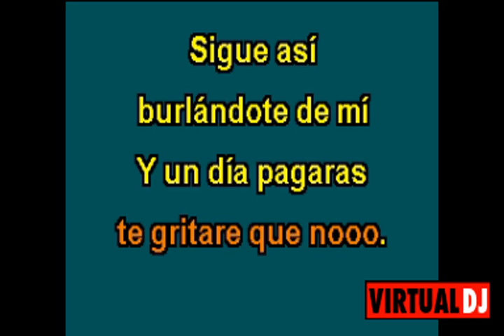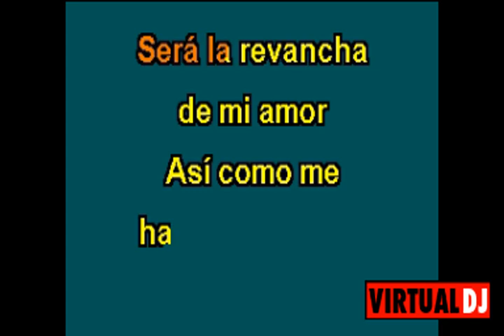KARAOKE LA REVANCHA INTERNACIONAL CARRO SHOW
MAS INFORMACION AL  CEL 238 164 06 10